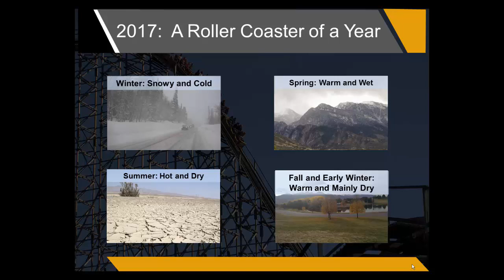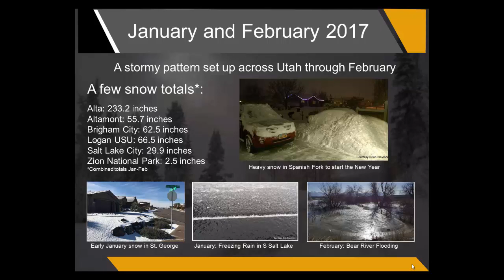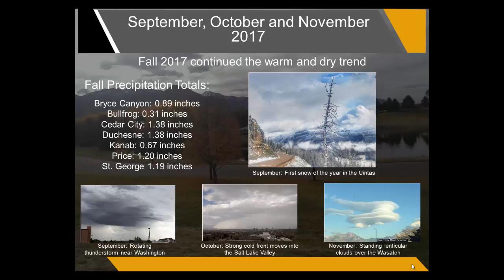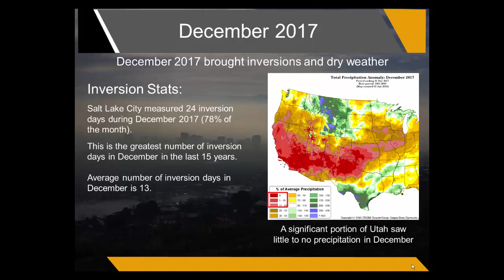2017: Utah Weather Review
A summary of the weather that impacted Utah over 2017.